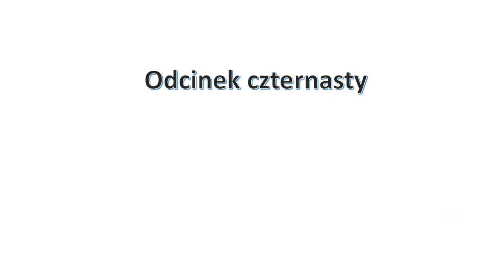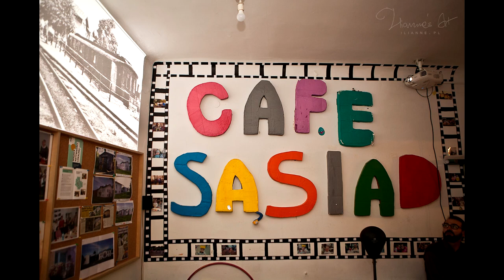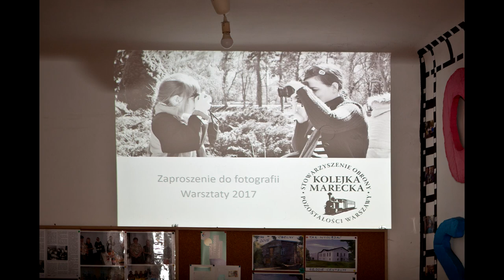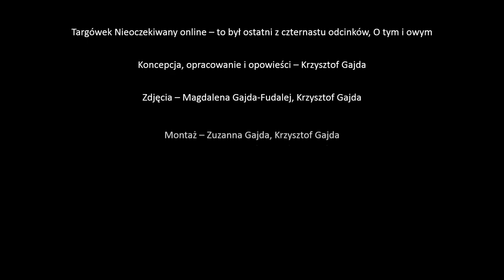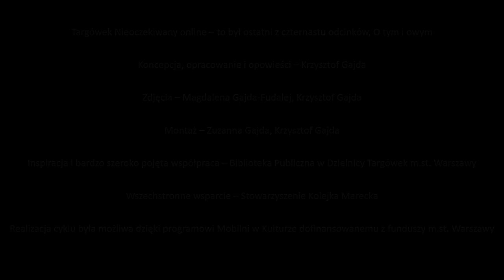TNOnline - O tym i owym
Czternasty odcinek „Targówka Nieoczekiwanego online” oprócz podsumowania cyklu opowiada też o autorze i działaniach organizacji pozarządowej, w której pracuje. O wyzwaniach stojących przed autorami spacerów po Targówku, o zaletach i słabych punktach edukacji zdalnej, dlaczego powinniśmy posiadać wiedzę o miejscu, w którym żyjemy... Jeśli ktoś oglądał poprzednie odcinki cyklu, z pewnością będzie chciał zapoznać się i z tym – ten, kto ich nie widział, być może po obejrzeniu tego materiału zechce się do nich cofnąć. O tym i owym - Targówek potrafi być nieoczekiwany